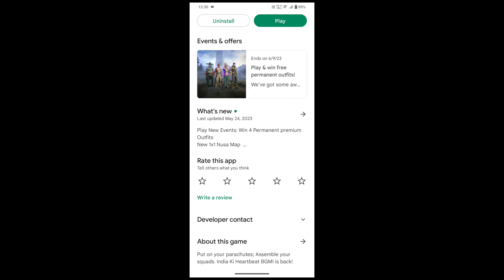🔥Finally, BGMI Launch Date is 29th May and BGMI Launch Party Announcement - BGMI Playstore Reality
In This Video i am going To explain bgmi unban news today & Bgmi New Update Download . Also We will discuss about bgmi server open time & bgmi download kaise kare & How to update bgmi.

Queries Solved :-
1.bgmi unban
2.bgmi new update
3.bgmi news
4.bgmi download link
5.bgmi server open time
6.bgmi unban date
7.bgmi play store download
8.bgmi download kaise karen
9.how to download bgmi
10.bgmi update kaise kare